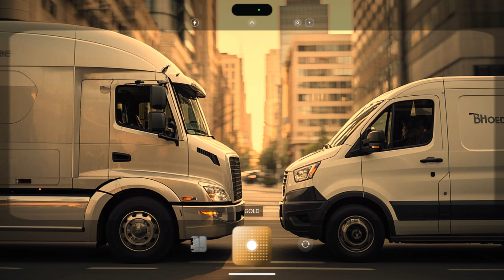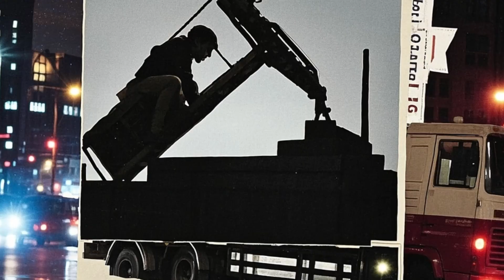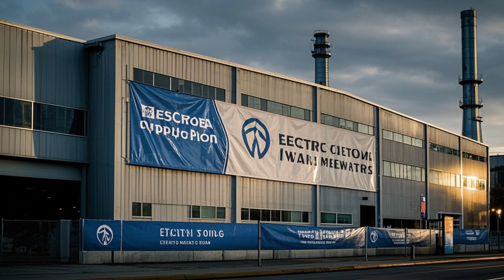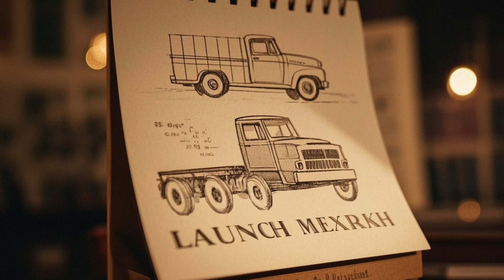Jeff Bezos Just Backed a $25,000 Electric Truck – Is This the Tesla Killer?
Jeff Bezos is entering the EV race — and this time, it’s with a $25,000 electric truck that could seriously shake up the industry. Is this bold new move the biggest threat Tesla has ever faced?

In this video, we dive into the startup backed by Bezos, what makes this affordable electric truck so disruptive, and whether it truly has the power to become a “Tesla killer.” With a focus on price, range, production strategy, and investor hype, this might be the most serious challenger yet to Elon Musk’s EV empire.

Will Tesla respond? Or is this the beginning of a new era in electric vehicles?

Jeff Bezos electric truck

$25K electric truck 2025

Tesla killer EV

Rivian competitor

New electric truck backed by Bezos

Jeff Bezos vs Elon Musk

Affordable EV truck 2025

Best cheap electric truck

New EV startup 2025

Tesla competitors 2025